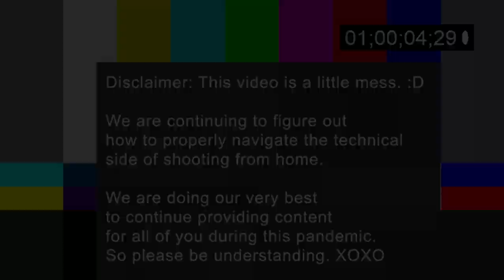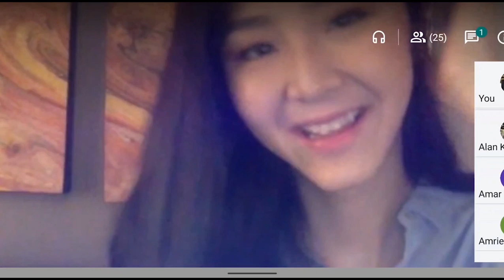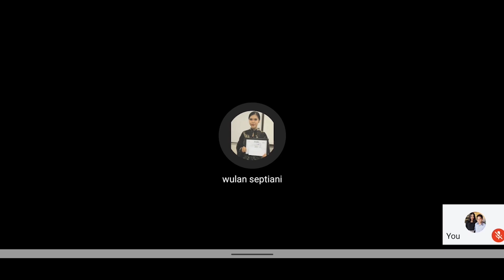NGOBROL PAGEANT with TRIO ROMANSA & PORTAL PAGEANT INDONESIA (Part 1)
Selamat hari raya idul fitri, untuk IPFriends yang merayakan!
Tepat sehari sebelum Lebaran, kami berkesempatan untuk NgobrolPageants bersama TRIO ROMANSA PuteriIndonesia kesayangan kita semua!
Daaaan... Dimeriahkan juga bersama beberapa teman-teman dari portal lainnya:
DPIdaMU
Garuda Pageants
Pageant Crown Warriors
Crown Hunters
Police Pageants
Sash Indonesia
Misses Indonesia
Friends Pageants
Piksi Pageants
Pageants.ind
Penasaran kan keseruan kita ngobrol bareng TRIO ROMANSA?
Tonton sampai selesai!
Special thanks to Yayasan Puteri Indonesia & teman-teman portal pageants!